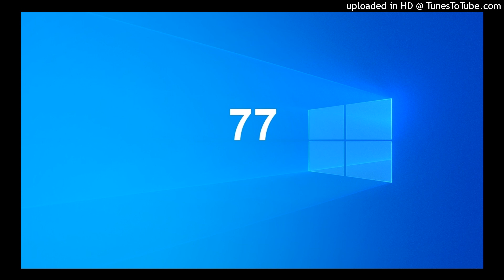COPYRIGHT FREE BEAT (FROM 77)